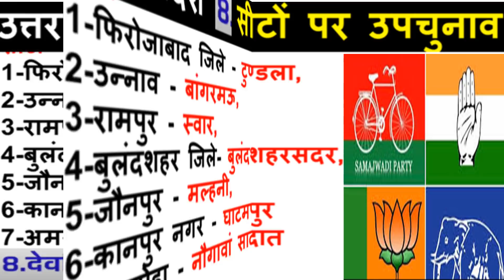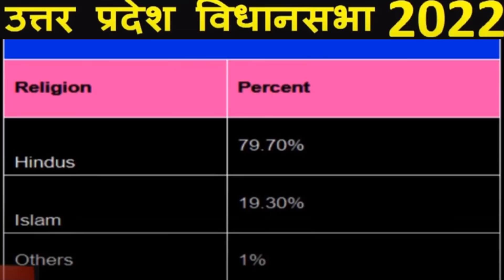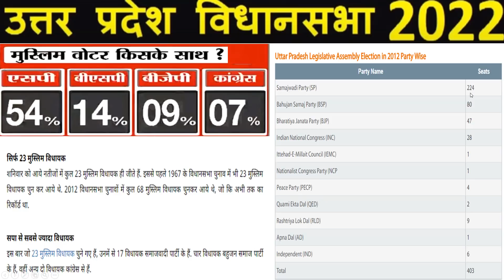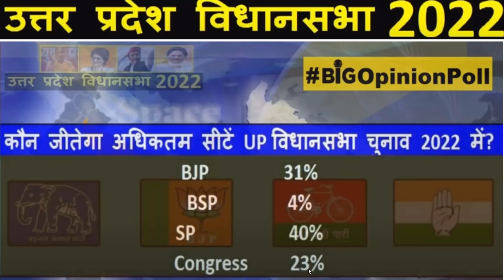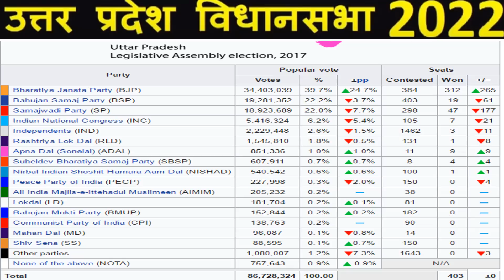2022 के लिए Akhilesh Yadav का प्लान | उत्तर प्रदेश 403 सीटों का सटीक चुनावी विश्लेषण ओपिनियन पोल ?